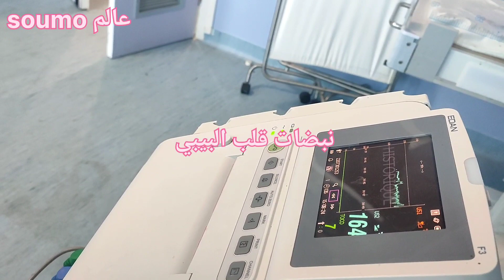يوم الولادة👶😘أجمل يوم في حياتي فرحتي بلبيبي لا توصف 🥰نصائح لكل وحدة قربت ولادتها